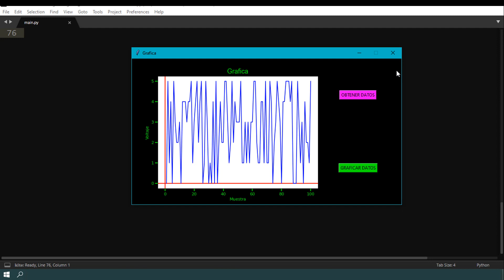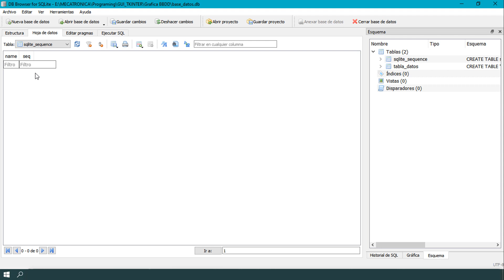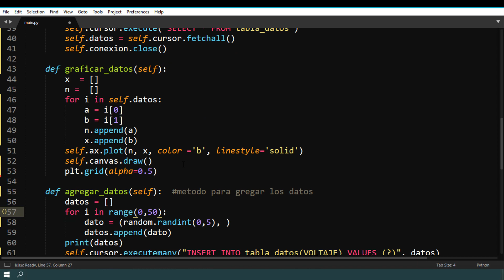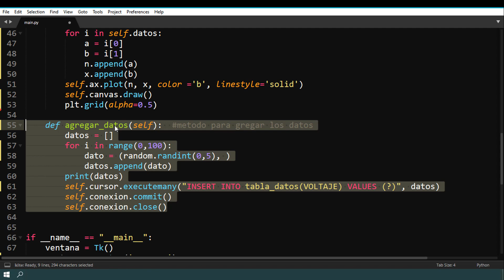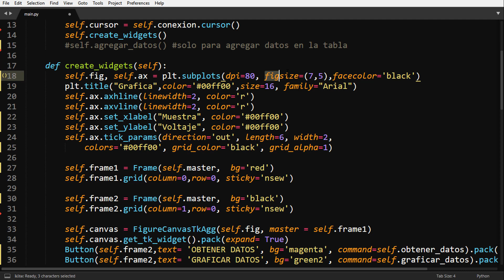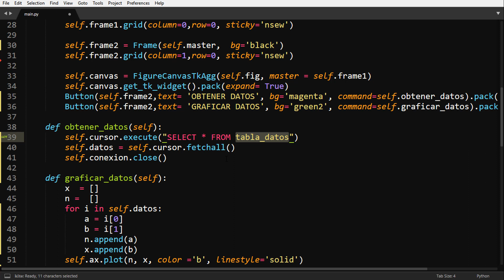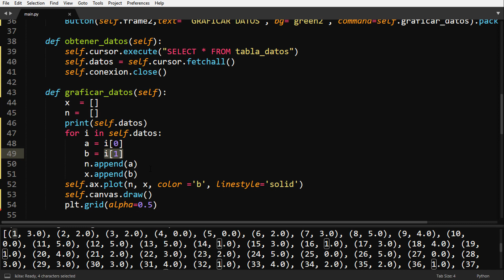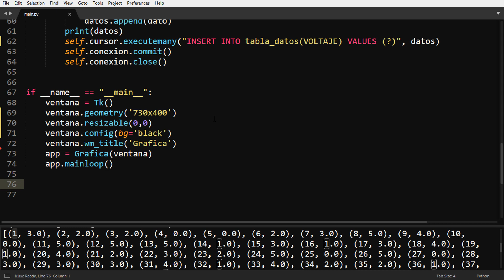Cómo graficar datos de SQLite3 en Python con Tkinter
En este video agregan datos a una tabla de SQLite3  creada con DB Browser y luego se grafican estos datos usando Matplotlib y Tkinter.